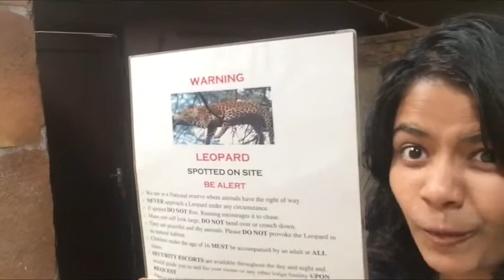African Safari | Masai Mara Kenya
Masai Mara lions cubs cheetah ostrich wild beast
And much more a safari inside the jungle
If u loved the video